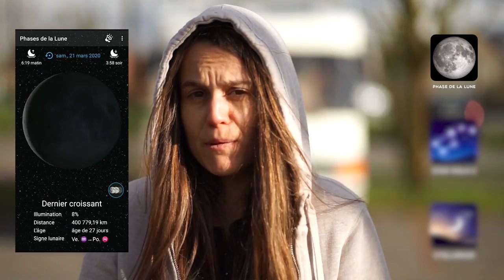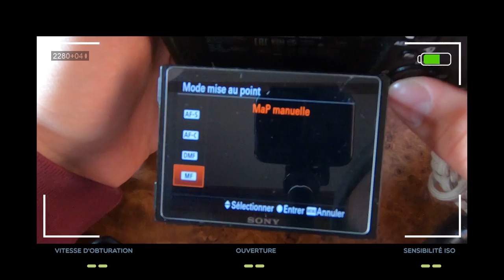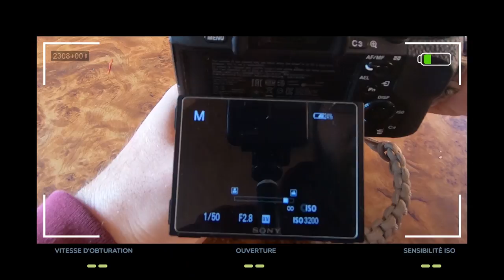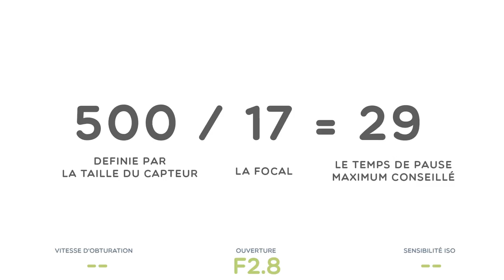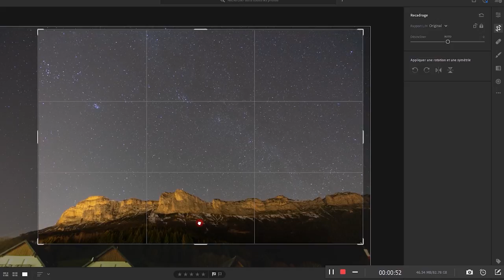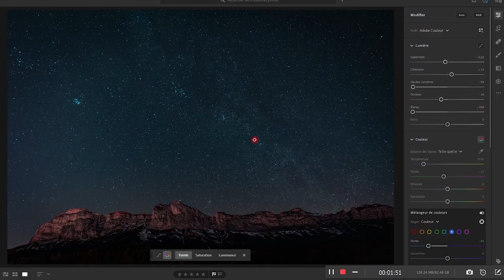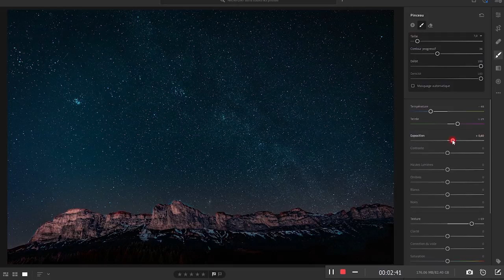Initiation à la photo de ciel étoilé, astrophotographie + Lightroom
Coucou à toi, dans cette vidéo nous sommes sur la route de l'Angleterre et nous rencontrons des personnes qui nous on donné quelques conseils d'astrophotographie. Nous partageons ces quelques conseils avec vous.

n'hesitez pas à nous partager vos photos de ciel plein d'étoiles :)

✅ Rdv sur Instagram @the_p_adventure pour suivre nos aventures au quotidien.

🙋‍♀ Qui sommes-nous ?
Nous sommes partis vivre à l'aventure et tester la vanlife en Europe avec notre petite fille de 2 ans et demi. Et partageons ça avec vous.

🎥 Notre matériel vidéo : Sony a7ii, Gorpo7, Mavic Air

🚐 Notre Van : Hymer B564 Citroën 2.5 TD de 1989

🌍  ➡ les petites planètes c'est cool !

🎵 1 mois gratuit grâce au parrainage

A bientôt !

Clément, Marion et Capucine